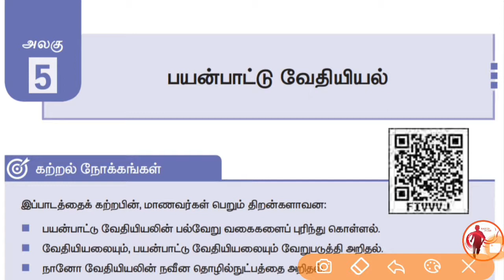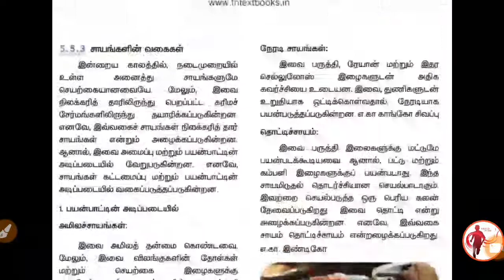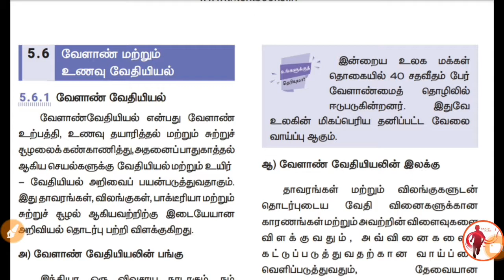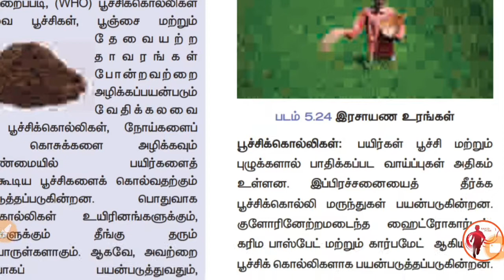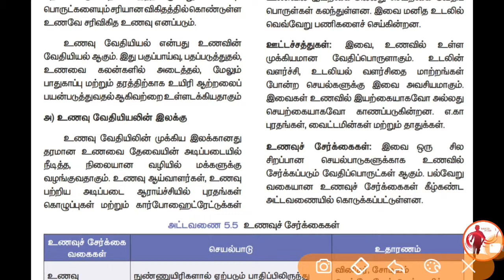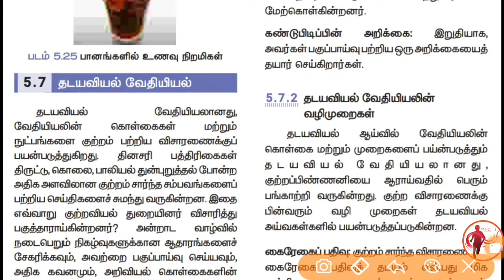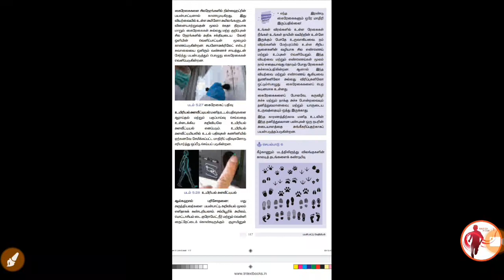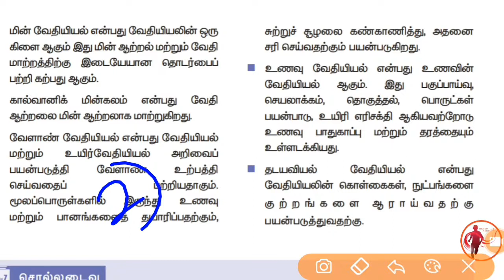9th Science - New Book - 3rd Term - Unit 5 - பயன்பாட்டு வேதியியல் Part - 3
9th Science - New Book - 3rd Term - Unit 5 -  பயன்பாட்டு வேதியியல் Part - 3